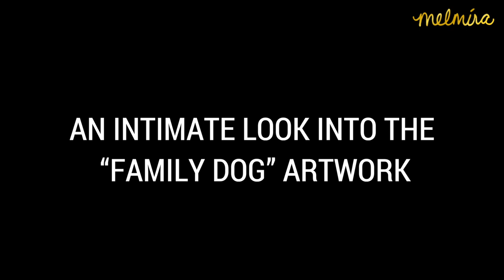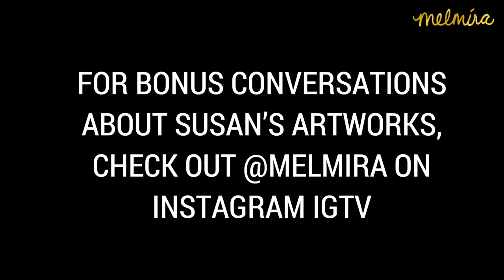MELMIRA I SUSAN DUPOR, DE'VIA ARTIST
I love art that sparks great conversation!  Susan Dupor, De'VIA artist, does great pieces that really make you think.   I was honored to be able to go into her studio to get a closer look at her work.

We also had an intimate look into one of her most controversial pieces "The Family Dog".

Pssst - We had SO MANY great conversations that day --- some bonus conversations are over at MELMIRA on Instagram on IGTV!